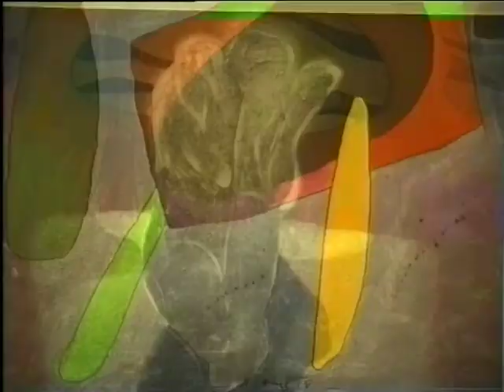Znak a svědectví, 13.6.1991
příprava a vernisáž výstavy
Praha
originální záznam
AZ